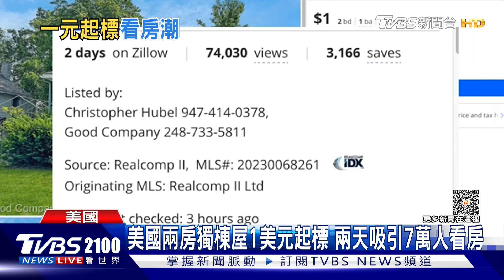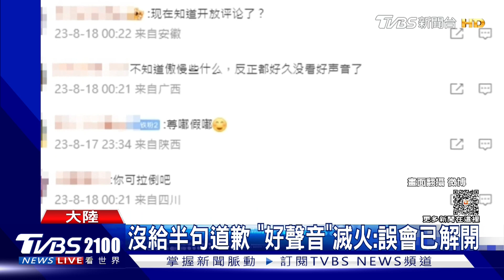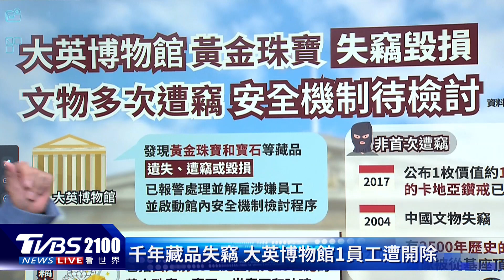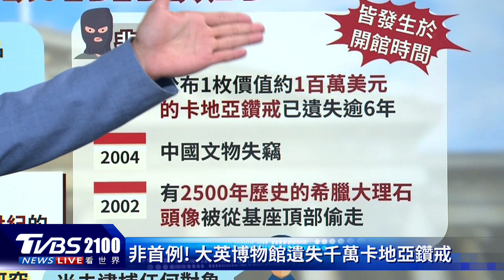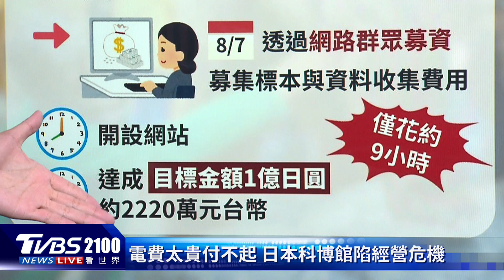西班牙40年最複雜火災延燒41公里 大馬墜機10死 機師13年前曾逃空難20230818｜2100TVBS看世界完整版｜TVBS新聞@internationalNewsplus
西班牙渡假勝地田尼利夫島遭逢40年來最複雜火災，野火已經燒毀約2600公頃土地，火勢蔓延41公里。馬來西亞小飛機墜機，造成機上8人還有地面2人死亡，其中一名機師13年前曾經逃過空難，目前當局已經尋獲黑盒子，但是機上只有通話紀錄沒安裝飛行紀錄器，事故原因仍需要調查。